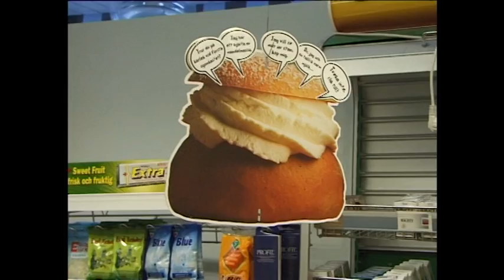PÅ SPANING DEL 4 EFTER DEN TID SOM FLYTT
Winerbageriet 2005. Milleniumskiftet 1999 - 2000